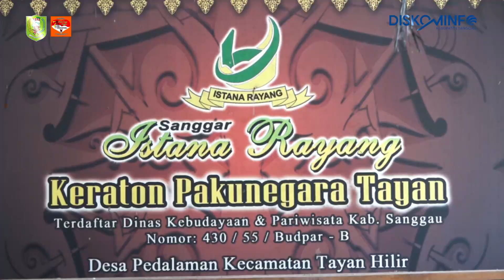Wakil Bupati Sanggau, Yohanes Ontot Hadiri Ritual Adat Mande' Bedel Keraja' Keraton Pakunegara Tayan